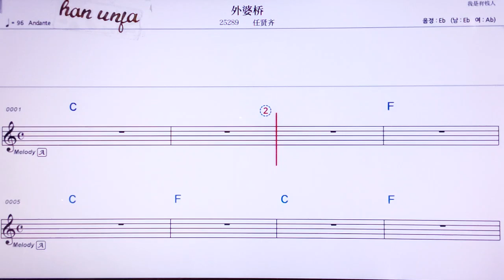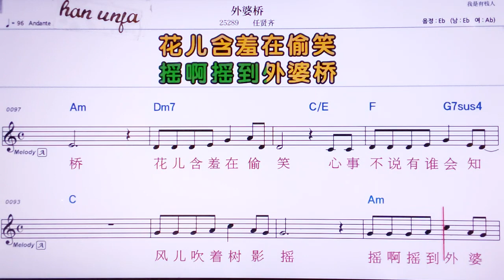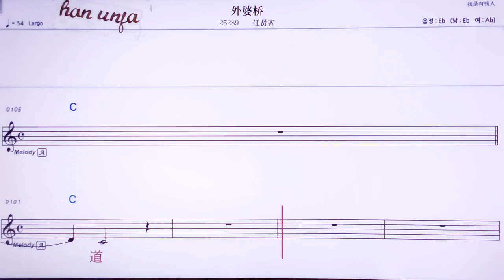💖와이푸어차오/런시앤치 👍MR,노래방, 악보, 코드,Karaoke With Sheet Music